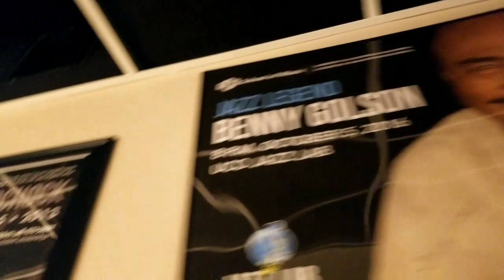Mike Walker and the Fab 4 /// VLOG 019